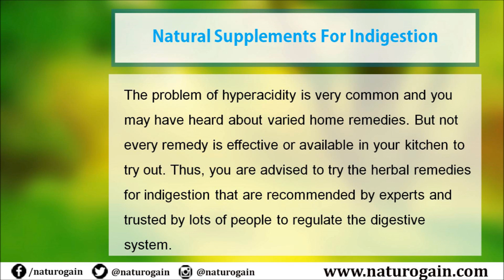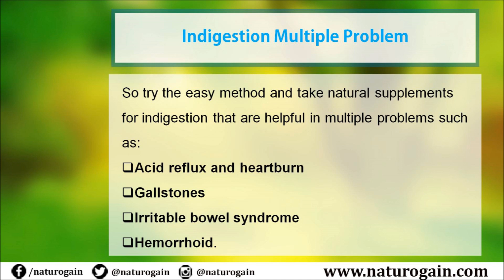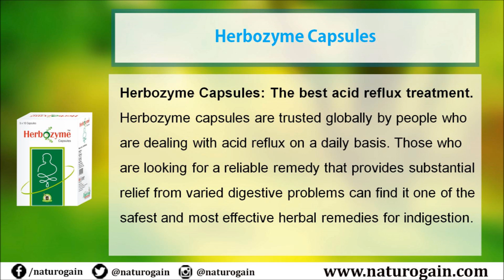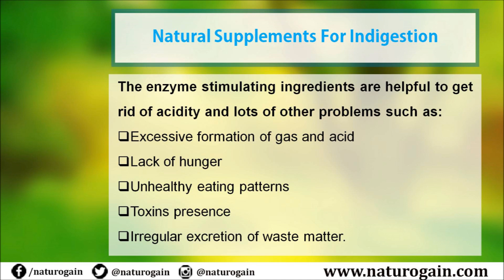Herbal Remedies, Supplements for Indigestion, Acid Reflux Treatment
Find more information about herbal remedies and supplements for acid reflux and indigestion treatment

Dear friends, in this video we have discussed the best herbal remedies and supplements for acid reflux and indigestion treatment. Ayurveda herbs are effective in addressing the root cause of these problems and help to cure heartburn, gas, GERD or other digestive health disorder naturally.

Herbozyme capsules are purely herbal plant-based preparations that are capable to alleviate GERD symptoms and reduce irritation, inflammation, and pain. You can get these pills from reputed online herbal stores.